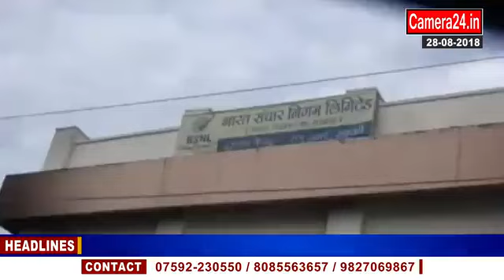Fire in BSNL office Roorkee - रूड़की BSNL कार्यालय में लगी आग